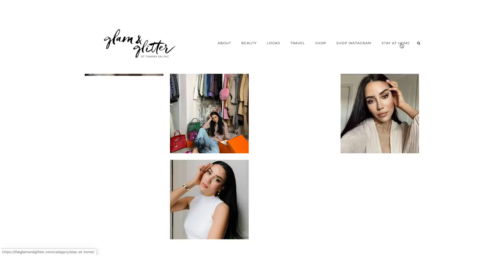What I Got For My Birthday | Tamara Kalinic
IN THIS VIDEO:

I am sharing with you the gifts that I receive for my birthday. Sorry that this video came a bit late, since I was waiting for one (main) present to arrive, but because of the current situation, everything is delayed. Hope you will enjoy my unboxing. XOXO

Love,
Tamara xo